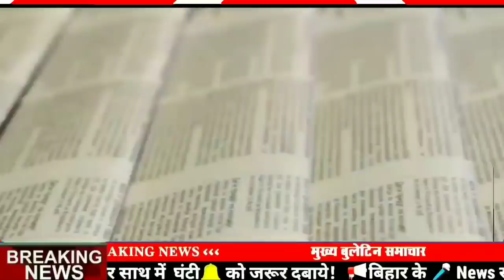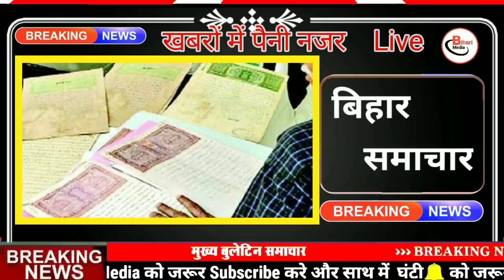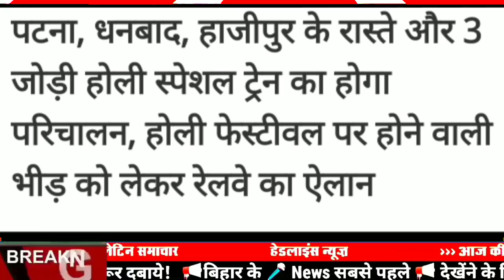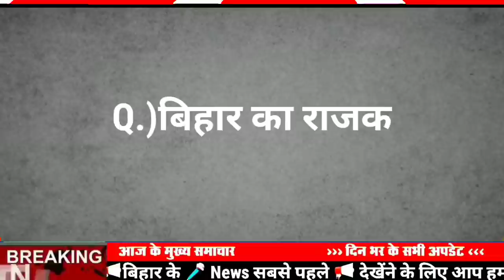Daily Bihar news 30th March 2021.Info of Bihar Panchayat elections,Patna,Corona cases Bihar,Purnea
Daily Bihar news of all districts in Hindi i.e.30th March 2021.Info of corona cases in Bihar, Bihar Panchayat elections, Patna Jan Shatabdi Express, Purnea, Bihar weather
1. Date of auditor recruitment examination released
2. You will get to see a lot of specials in the Baba hut Bangaon of Saharsa.
3. Biharboard left behind CBSE and ICSE in this case
4. Guidelines issued for the Biharpanchayatelections, the Union Minister, MP and MLA of the state government
5. Girls are moving towards education
6. In today's Bihari identity, we will talk about Chandravati Devi
7. Air fare from Bihar to these cities skyrocketed
8. Dust storm can be seen in Biharweather in next two days
9.PatnaJanShatabdiExpress will run on the track from 9.31 March
Indian Railways has started the initiative to restart 70% of the trains which were closed in the environment of Covid-19. According to the mileage, in the month of April, most of the railway is expected to run according to its predetermined time table. In the East Central Railway has decided to start the operation of Janshatabdi Express running between Varanasi and Patna Junction, this train opens from Manduadih near Varanasi to PatnaJunction. If everything goes well, then this train is going to be back on track after about 1 year, this will greatly benefit the railway passengers of Bihar and UP, and not only the local passengers will also get a lot of convenience.
10. Modern Patna craftsman Lord Harding gave many new heritage to Bihar
11. Dragon fruit changing the fate of farmers in Purnea
12. Gaya's three-day Rangotsav festival will conclude today
13. Admission date released in the central school
The Kendriya Vidyalaya Sangathan has released the date of enrollment in all the Kendriya Vidyalaya after which the interested parents can work from April 1 to fill the enrollment form for class one, although the schools have made it clear that the online form for class one is the same KVS has also released an app regarding this to be filled. Which you can easily download from Google Play Store. Although enrollment in Kendriya Vidyalaya will be delayed due to Coro Na this time till now the enrollment process used to be completed in March but this time parents will have to wait for enrollment from April to May. For class one, one has to apply by going to kvsonlineadmission.kvs.gov.in. Keep in mind that different forms have been issued by KVS for every class.
14. Increased possibility of Panchayat elections going beyond May
15. These five districts of Bihar gave maximum donations in construction of Ram temple
16. Reopened window for net PG fee payment
17. You will be shocked to know the prices of these places in Patna
18. After the Holi, the government's increased concern about the stunning
19. Today's date is recorded in the history of India for many reasons.
Today's date is considered important in the history of India for many reasons. Mahatma Gandhi announced his opposition to the Rowlatt Act on this day in 1919. The state of Rajasthan was established on this day in 1949, not only this, Jaipur was made its capital on this day. On this day, Swami Agnivesh announced the merger of his Bharatiya Arya Sabha Party with the Janata Party in 1977. On this day, Satyajit Ray was awarded the Honorary Oscar Award in 1992. Regal Cinema Hall, one of the famous and old cinema halls of Delhi since 1932, was closed in 2017. Cyril Radcliffe was born in 1899 on this day, drawing the line of partition of India Pakistan. Guru Har Kishan Singh, the eighth Guru of Sikho was born on this day in the year 1664.
20. India reached this place in the point table of the Super League
21. Amitabh Bachchan shares old picture on the occasion of Holi
22. Now easily send large files and videos from WhatsApp
23. Now let us know what were the prices of bullion market and petrol diesel.

If we talk about the bullion market, then on March 29, the price of gold was Rs. 42980 per 10 grams for 22 carats whereas for 22 carats it was Rs. The price of petrol in the capital Patna was Rs 93.32 per liter, while diesel was Rs 85.52 per liter.

24. On the day of Holi, Covid 19 samples were investigated.

25. Fines are being imposed for not seeing the mask on the face
I am seeing a record increase in the cases of CoronacasesinBihar, in the meantime, a special campaign has started against those who do not wear masks in Patna district. In the campaign conducted on the previous day, 189 people do not wear masks in total.